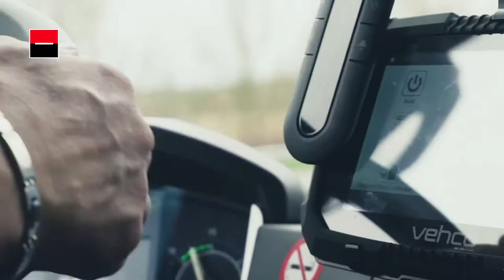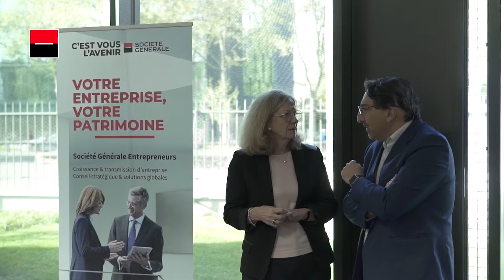Entrepreneurs en France, les enjeux RSE des entreprises en Auvergne Rhône-Alpes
[ Entrepreneurs ] La transition énergétique, l’attractivité des métiers dans les transports, dans la télécommunication en région Auvergne Rhône-Alpes... Autant de sujets, de retours d’expérience exprimés par les PME et de solutions apportées par Société Générale ou le milieu associatif pour accompagner les entreprises sur leurs enjeux.

Merci à Florence Dupasquier, PDG du Groupe Samat, Mario Deserable, Président de Tetradis, Olivier Gouirand, Directeur QHSE du Groupe Charles André, Hélène Blondel, Responsable des Partenariats Privés chez Sport dans la ville et Martine Lassègues, Directrice de l’Expérience client, de la RSE et de l’Ethique, Banque de détail Société Générale en France.